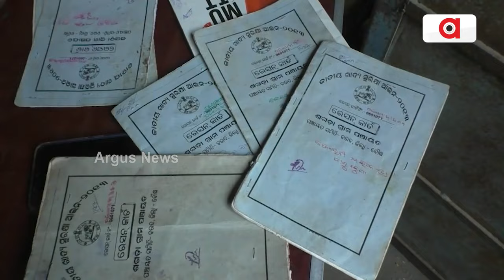20 ଲକ୍ଷ ଅଯୋଗ୍ୟ ବର୍ଷ ବର୍ଷ ଧରି ନେଉଛନ୍ତି ମାଗଣା ଚାଉଳ || Ration Card Issue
ଇ -କେୱାସି ପରେ ଧରା ପଡିଛି ଚାଉଳ ଲୁଟର ସତ । ବାଦ ପଡିବେ ଅଯୋଗ୍ୟ, ଯୋଡି ହେବେ 10 ଲକ୍ଷ ଯୋଗ୍ୟ ହିତାଧିକାରୀ । ବାଂଲେଦେଶୀଙ୍କ ବି କଟିବ ରାସନ କାର୍ଡ ।
20 ଲକ୍ଷ ଅଯୋଗ୍ୟ ବର୍ଷ ବର୍ଷ ଧରି ନେଉଛନ୍ତି ମାଗଣା ଚାଉଳ || Ration Card Issue